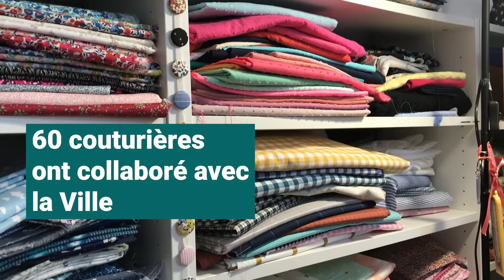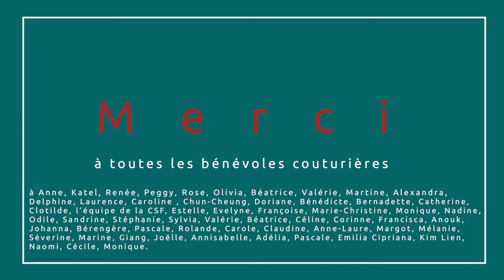Merci aux Sartrouvillois.e.s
Pendant le confinement, Anne a répondu à l'appel de la Ville pour devenir couturière bénévole
En tout, près de 60 couturières Sartrouvilloises (et au delà !) ont répondu présentes pour confectionner des blouses et des masques pour les EHPADS et le Centre municipal de santé. Merci à elles !